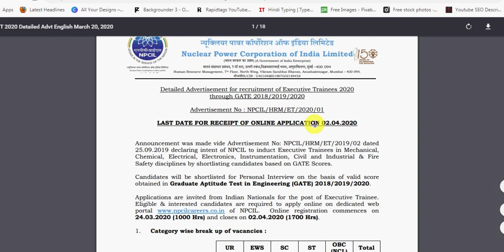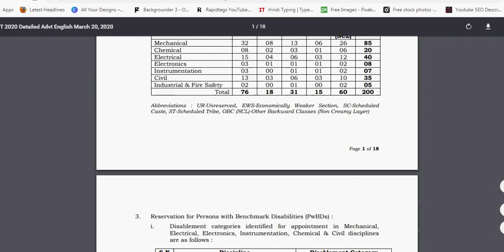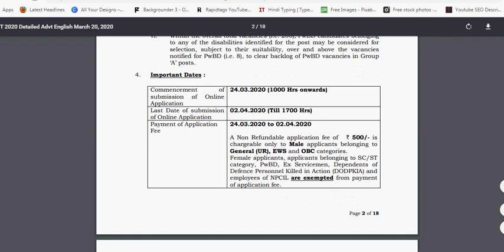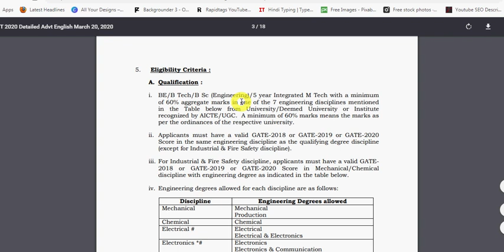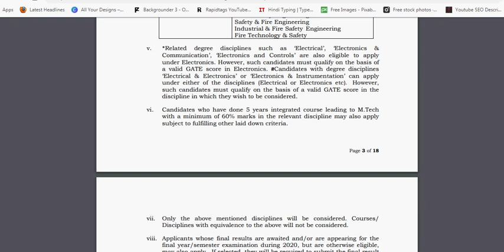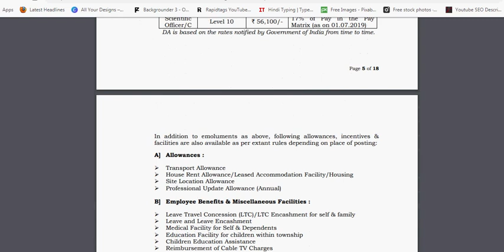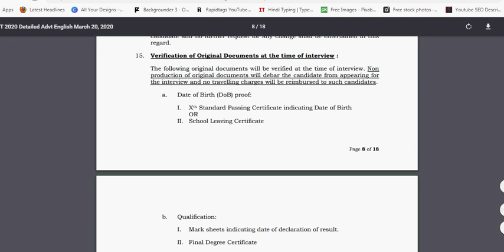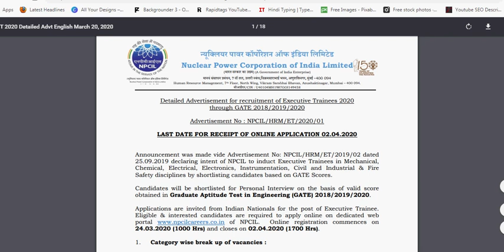Nuclear Power corporation of India Limited Recruitment | NPCIL Executive Trainee Recruitment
Hello Friends mere youtube channel Extra Knowledge In Hindi M apka Swagt Hai mere es video apko Nuclear Power corporation of India Limited Recruitment,NPCIL Executive Trainee Recruitment,ki information Milegi to Please Video Last Tak Dekhiyega.